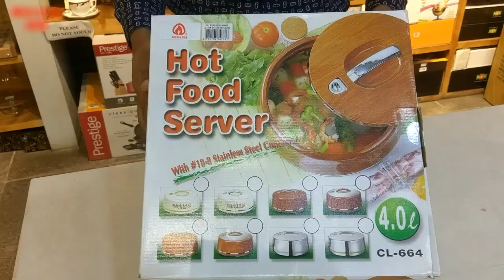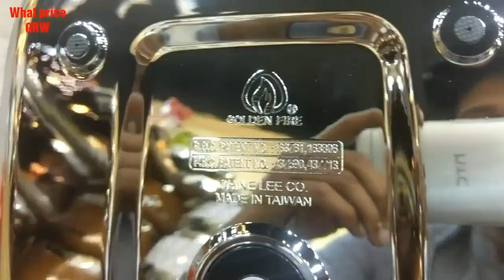Wedding Hot pot 8 Hours Service prices in Sattellite Town Gujranwala2020/By What price Grw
In this  Channel I will  tell you

 About The  world  Best  imported

Brands Quality .Crockery Design .

I  will  tell you  all The  Crockery  Like

.All Crockery List. .

Tea set
Water set
Kitchen Tools set
Stainless steel set
Hot pot set
Food Container
Cool set
Imported  Nonstick  kitchen set
Silver steel kitchen set
Glass set
Owen
Tandoori
Stove
Trunk
Vacum flash 1ltr 2ltr 3ltr 5ltr
Cuttllery set.6 person.12 person

Home Collection
Fridge
AC
All Electronic wariety
Ladies Makeup.
Luggage
Duffels
School bag
Lap top bag
Tea trolly
Table set 3pcs or 4pcs
All Furniture stuf

Blanket
Bed sheets
All Fabrics Embroidery dress. simple dress
Stitch dress.  Unstitch dress.

All Crockery and plus Life accessory Available our channel
.comments
.Bell Icon click Compulsory